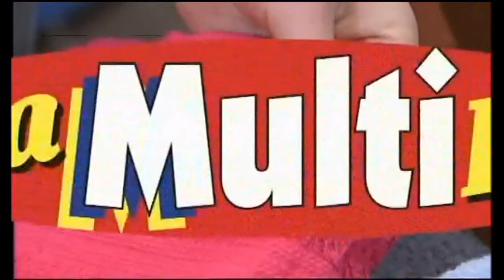Chickenfeed Ads Vol 1